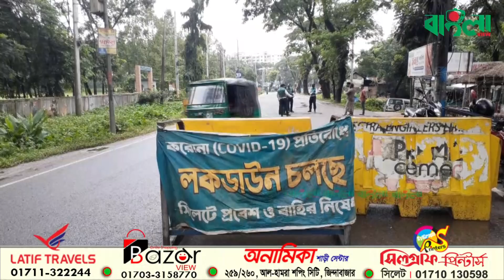রাস্তার মুড়ে মুড়ে পুলিশের কড়া নজরদারি ।। বের হলেই কঠোর শাস্তি ।। Lockdown ।।